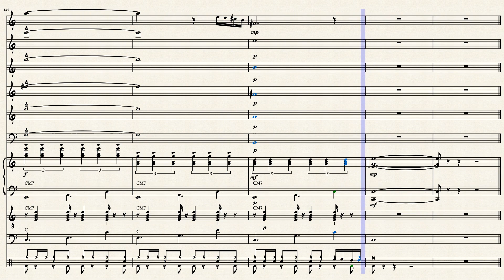begin the begine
Sometimes we were afraid to arrange a song, because the song is so beautiful. I've wanted to try this song for a long time and I hope I haven't damaged this piece by Mr. Cole Porter, this immense genius of jazz. Give me your opinion ..
A +